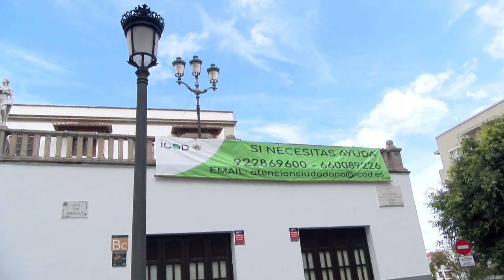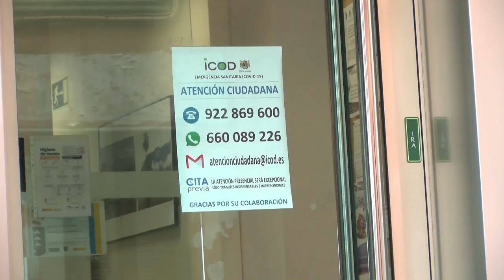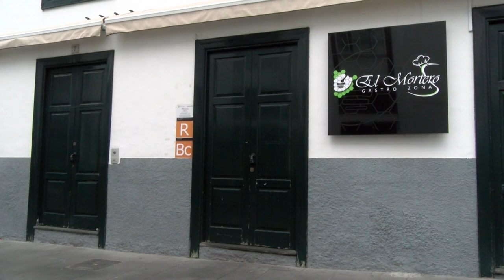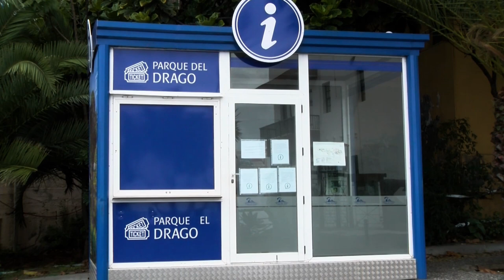De charla - Francis González Alcalde Icod de los Vinos